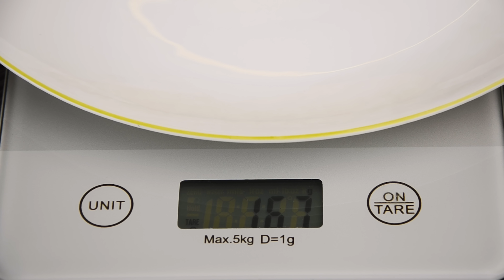СМЕТАННЫЙ ТОРТ " Мишка на севере" ! Нежнейший ТОРТ на любой праздник!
Простой и вкусный сметанный торт " Мишка на севере". Это просто нежнейший торт, который можно приготовить на любой праздник!)🌺🌺🌺

UCH3mI-8rhu0Jvi8YjmRZ27g?sub_confirmation=1)

❗️ИНГРЕДИЕНТЫ:

🍰Тесто:
Сметана - 300 гр
Сахар - 150 гр (стакан 250 мл: 2/3 стакана)
Сливочное масло - 85 гр
Мука - 470 гр (стакан 250 мл: 3 стакана)
Разрыхлитель - 1 ч.л.
Какао - 30 гр ( 2 ст.л.)

🥛Крем:
Сахарная пудра - 170 гр (стакан 250 мл: 1 полный стакан)

🍫Крем для украшения:
Для темного крема:
Темный шоколад - 150 гр

📏Рассчитано на торт диаметром 20 см.
✅ Вес торта 1950 гр без декора, с декором больше 2500 гр.

Тайм коды:
00:00 - Превью
00:35 - Приготовление теста для коржей
03:46 - Раскатка коржей
05:42 - Приготовление крема
06:21 - Сборка торта
07:40 - Приготовление ганаша для декора
08:12 - Приготовление крем-чиза для декора
09:21 - Украшение торта
10:26 - Торт в разрезе